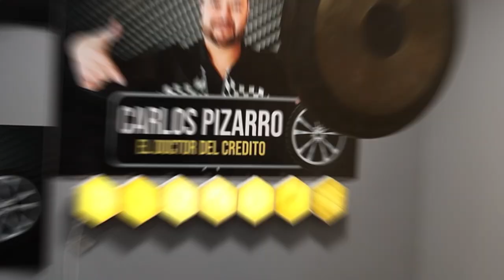Supe de Carlos por Facebook - 2025 Volkswagen Jetta Sport - Doctor del Credito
Ven por tu 2️⃣0️⃣2️⃣5️⃣ Volkswagen Jetta Sport 🚗

Supe de Carlos por Facebook, vi los videos y me animé a venir. Había intentado anteriormente comprar un vehículo, pero no llegué a ningún acuerdo. A todos, ¡anímense! Es una muy buena experiencia. 🇲🇽📍🇨🇦